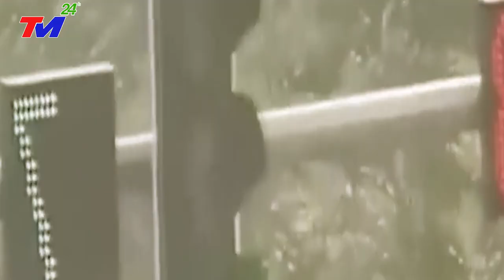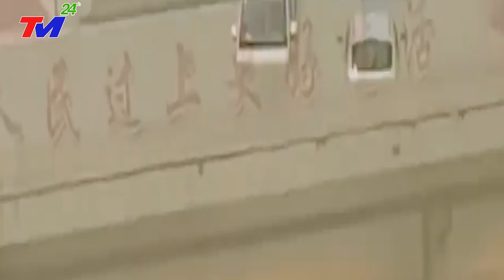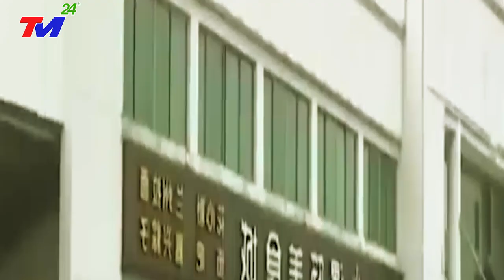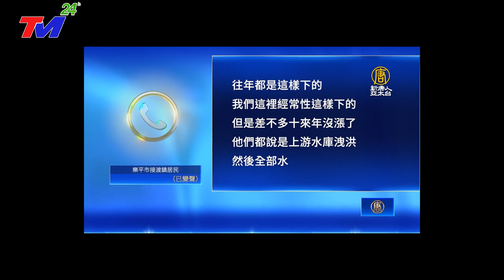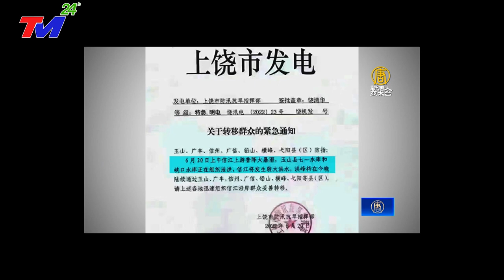TIN MỚI NHẤT 28/7: TRUNG QUỐC~LŨ LỤT KINH HOÀNG - DỊ TƯỢNG KHẮP NƠI! BÁO HIỆU 1 TRIỀU ĐẠI DIỆT.VONG